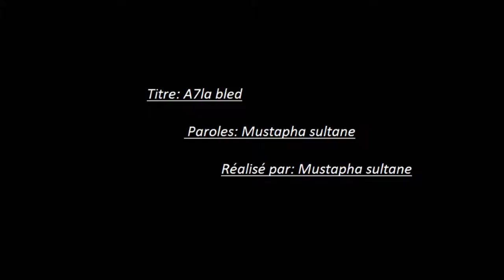Mustapha sultane / A7la bled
Chanson tunisienne "fête de la république tunisienne"
Réalisé par: Mustapha sultane